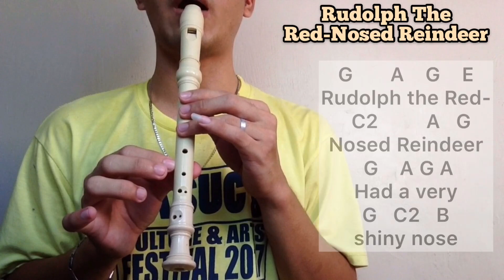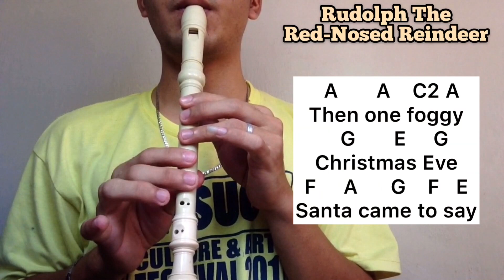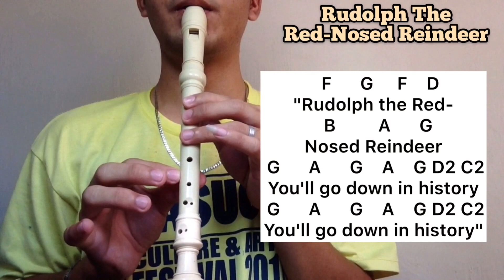RUDOLPH THE RED-NOSED REINDEER - Recorder Letter Notes | Easy Flute Notes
Hello mga Kaihip! I'm Lian and I upload tutorials on how to play the recorder.

🌍 Facebook Page: Lian B. Insigne - Kaihip

Here are the links of my Tutorials

KEEP BLOWING MGA KAIHIP!

Here are the names of our loved instrument in so many languages.

English: Recorder
Afrikaans: blokfluit
Arabic: wood flute, الناي الخشبي
Dutch: Belgium/Netherlands: Blokfluit
Brazil: flauta doce
Catalan: flauta de bec, flauta dolça
Chinese: 木笛、直笛 also 牧童笛
Czech: zobcová flétna
Denmark: blokfløjte
Finland: nokkahuilu
France: Flûte à bec
Germany: Blockflöte
Greece: Flauto me ramfos, φλάουτο με ράμφος
Also:
1) Φλογέρα=Flute of shepherd
2) Σουραύλι= Flute whistle
3) Καβάλι= flute tube
4) Ταραμπούκα
5) Guatemala: Flauta Dulce
6) Hebrew: Halilit חלילית
7) Hungary: furulya
8) Iceland: Blokkflauta
9) India: Recordara
10) Indonesia: Rekordara
11) Italy: Flauto dritto, flauto dolce
12) Japan: 縦笛, リコーダー
13) Korea: 리코더
14) Latvia: Blokflauta
15) Lithuanian: išilginė fleita
16) Nepal: Morali
17) Poland: Flet Prosty, Flet Blokowy
18) Portugal: flauta de bisel
19) Romania: flaut drept
20) Russia: блокфлейта
21) Sanskrit: Recordara
22) Serbia: Blok flauta
23) Slovak: zobcová flauta
24) Slovenian: kljunasta flavta
25) Spanish: flauta de pico, flauta dulce
26) Swedish: blockflöjt
27) Turkey: Türkiye: Blokflüt
28) Ukraine: Sopilka
29) Vietnamese: Sáo dọc, sáo tiêu, recorder
30) Philippines: "plauta"/plawta
31) Catalan: flauta de bec, flauta dolça
32) Ukrainian: Сопілка, Sopilka
33) Georgian: ბლოკ-ფლეიტა
34) Norwegian: blokkfløyte
35) Estonian: plokkflööt
36) Albanian: fyell